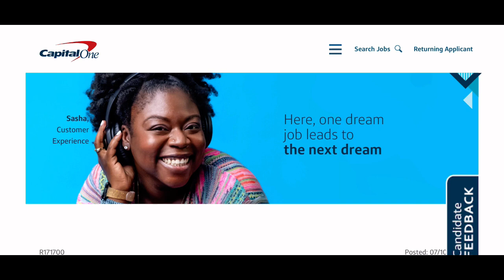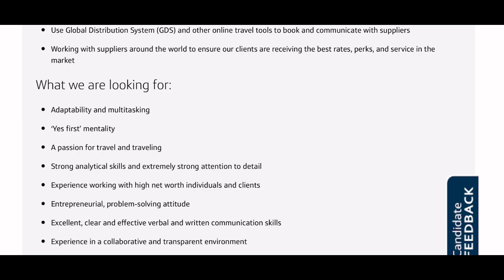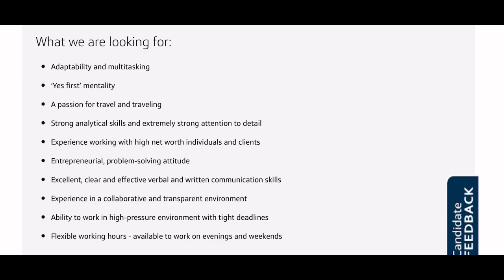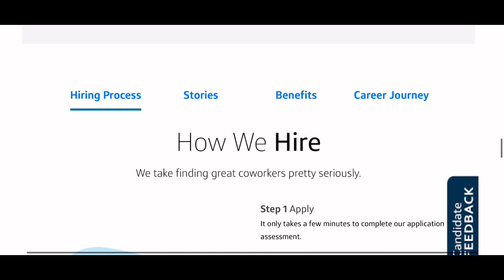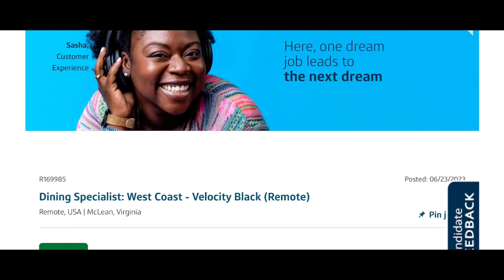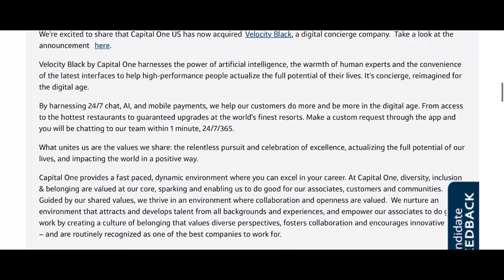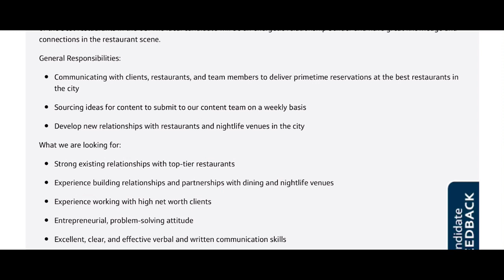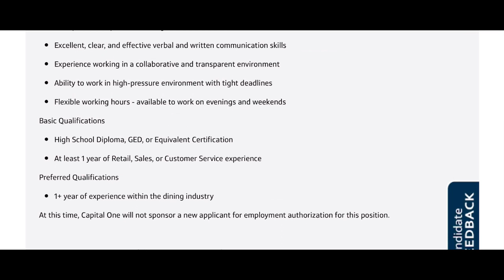Hiring Fast!! Work From Home Jobs 2023| Help Clients Book Flights With Capital One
🚨Always be aware of scams and do your own
research.

Hey guys make sure you check out the below link to apply for any postion at Capital One👇

FREE Ways To Support Me:
Watch Until The End All The Way To The End